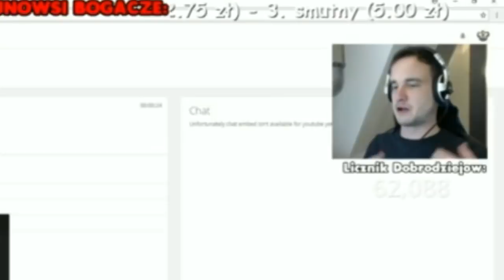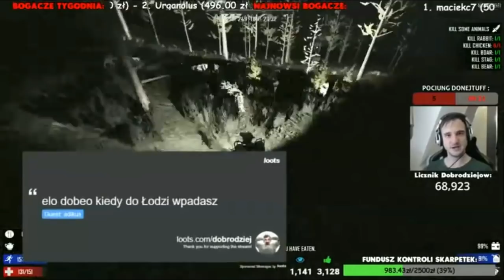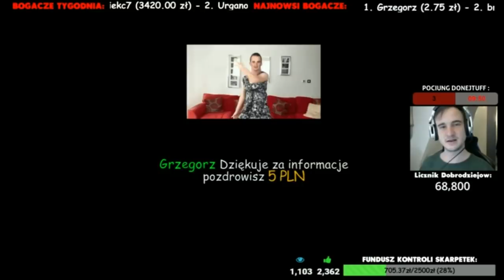Donate Moments : Kanał w kanale